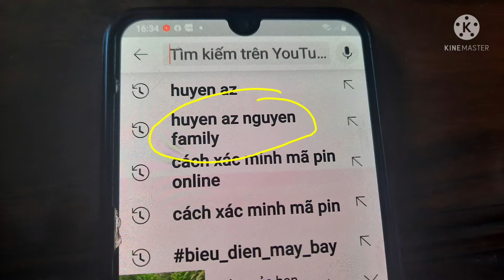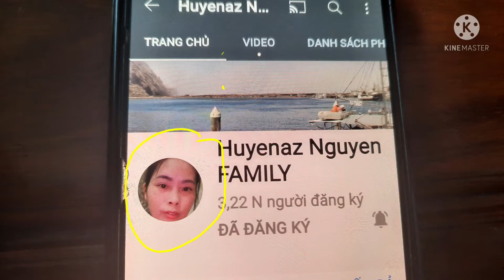254.P2.Cắt may mẫu đầm kiểu nữ /Đầm bầu xinh cho các mẹ bầu /Mẹo may đầm kiểu nữ nhanh và đep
Cắt may mẫu đầm kiểu nữ /Đầm bầu xinh cho các mẹ bầu /Mẹo may đầm kiểu nữ nhanh và đẹp

HUYEN AZ NGUYEN FAMILY là kênh chia sẻ kiến thức về may vá thời trang dành cho các bạn có cùng sở thích .Học cắt may online giúp các bạn có thể tự may cho mình một sản phẩm bất kì theo ý muốn của mình

Sewing techniques for Beginners/Basic sewing tutorials that you need to know/huyen az nguyen/huyen az nguyen family